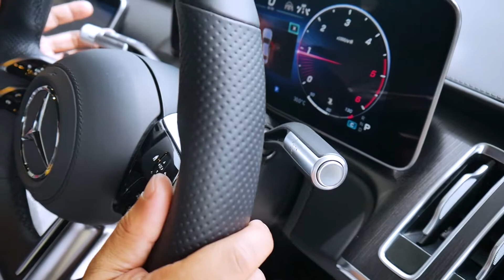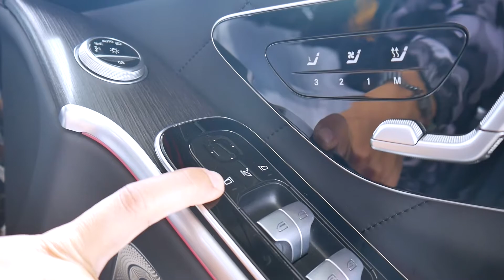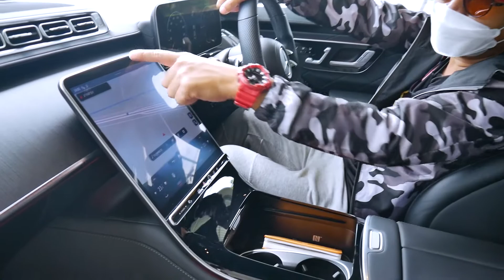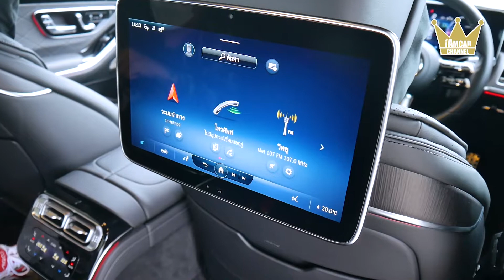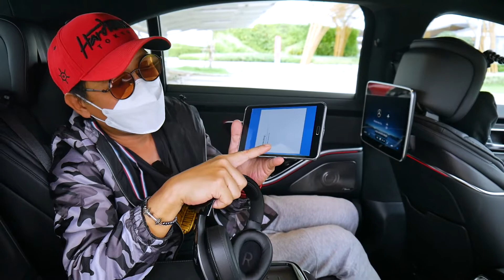Mercedes-Benz S-Class ล้ำไปหมด นี่จะไม่ใช่รถแล้ว/iAMCAR CHANNEL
ยนตกรรมหรู Mercedes-Benz S-Class ที่อัดแน่ด้วยเทคโนโลยีสุดล้ำ
ความทันสมัย และความปลอดภัยการขับขี่ในทุกด้าน ไปชมว่ามีอะไรบ้าง
ติดตาม ชายหนิงไปได้ครับ ทาง iAMCAR CHANNEL